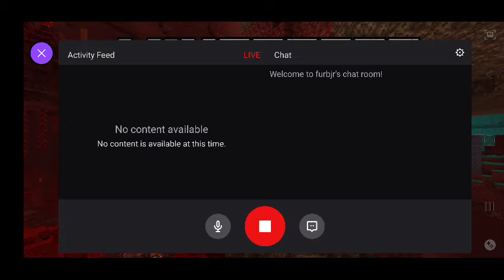FURBjr Is Digging His Own A-Hole: Fishing In Different Holes #1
During this session FURBjr fishes in various spots around the A-Hole